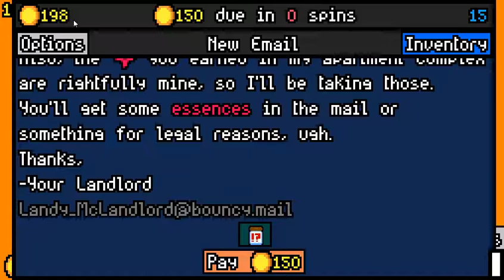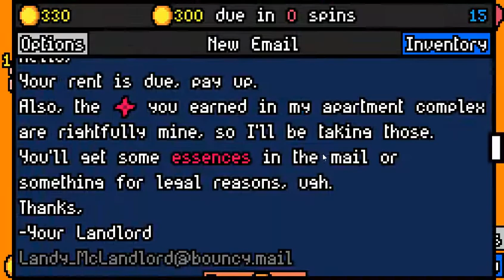6-0 Win streak, trying for 7-0 | Apt 15. | How to Luck be a Landlord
Let's bring out our calculator again to make sure we're making every rent payment.